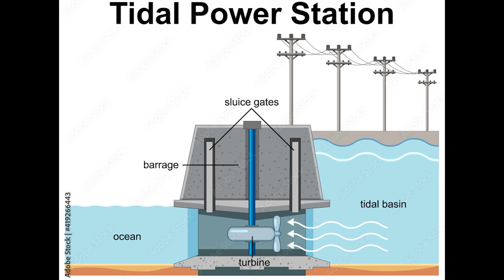The Scuba Diving Disaster Iceberg Explained - Part 2 of 3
Join us in the second episode of the seriers, where we explore tiers 3 & 4 of the scuba diving disaster iceberg. Tiers 3 and 4 are somewhat well known disaster stories with some of the bigger names in diving. As we work our way down the tiers, less known stories begin to surface.